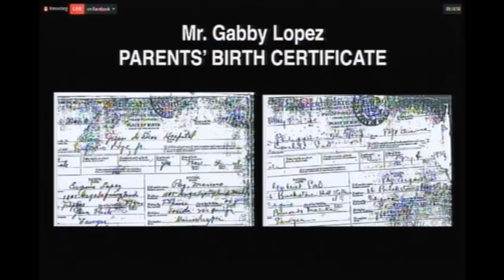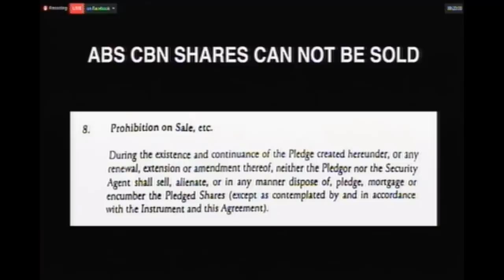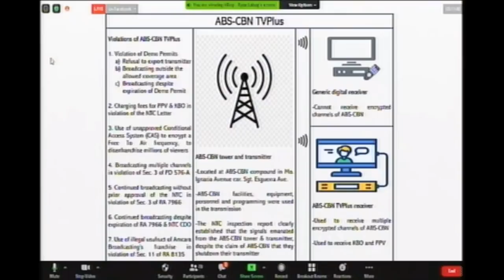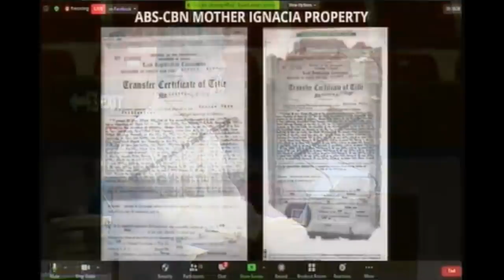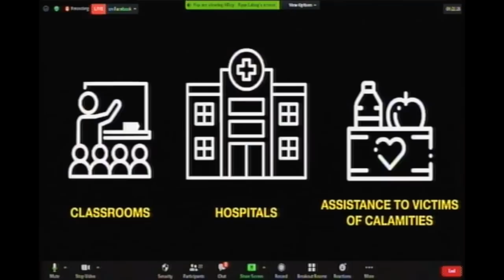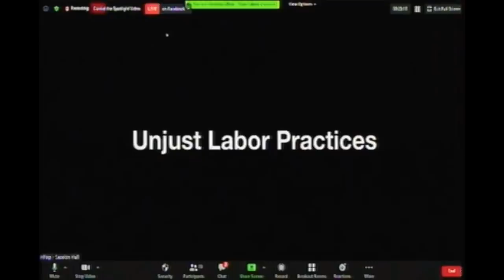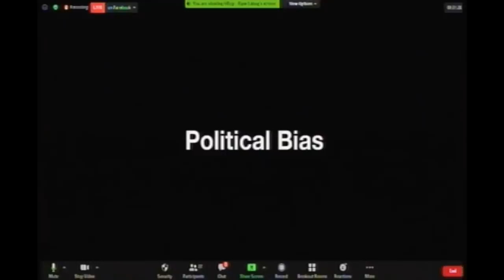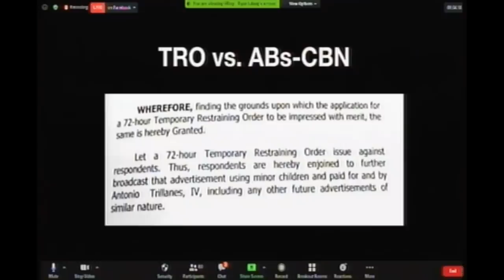Marcoleta’s summation of discussions on ABS-CBN franchise renewal